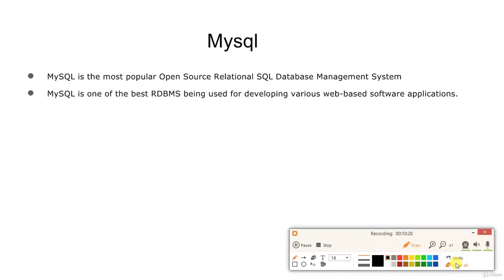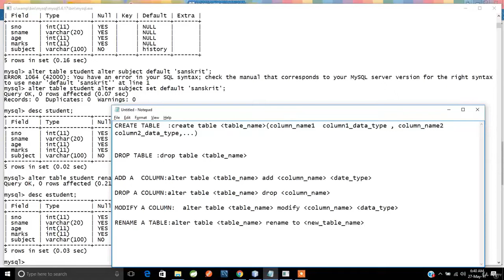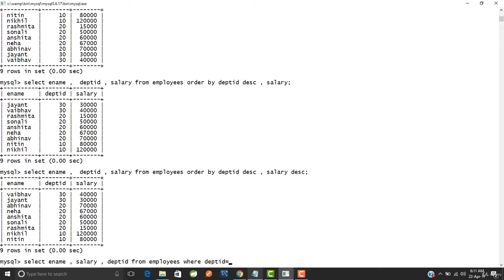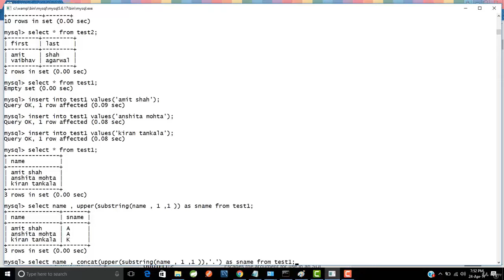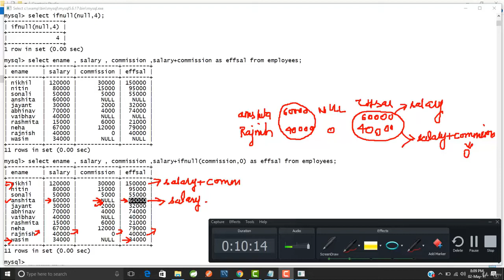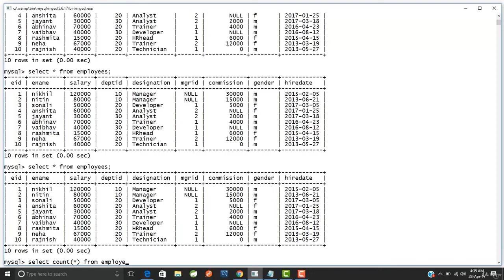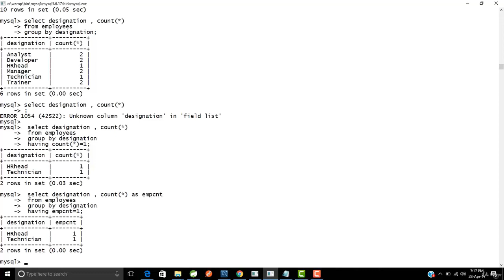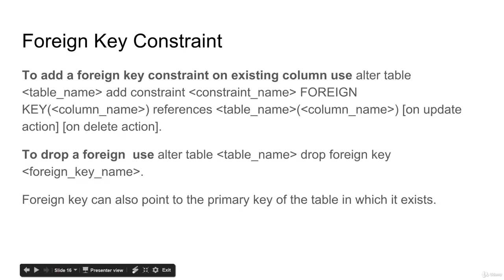MySQL Database Tutorial for Beginners - Full Course (Part 1/2)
Learn MySQL Database from scratch. Go from zero to hero in MySQL Database with this complete course.

Welcome to the course "MySQL Database Complete Tutorial: Go from zero to hero". In this course you will learn about MySQL Database from scratch. We will assume that you are a complete beginner and by the end of the course you will be at advanced level. In this complete course you shall get demonstration of every single topic that we have explained. This course is fully practical without neglecting the theories and basics.

    Learn and Understand MySQL Database From scratch
    Learn The Basics Of MySQL Database
    Learn Advanced Of MySQL Database
    Learn About MySQL Database With Hands-On Tutorials
    A Complete Course Explaining About MySQL Database
    Step by Step Instructions So That You Can Go From Zero to Hero!
    A Guide To Use These Skills To Get A Better Job And Making Money Online As A Freelancer
    Get Answers To Your Every Single Question From An Experienced It Professional